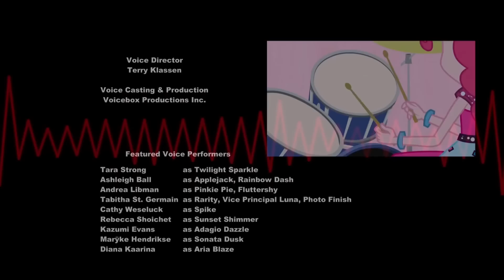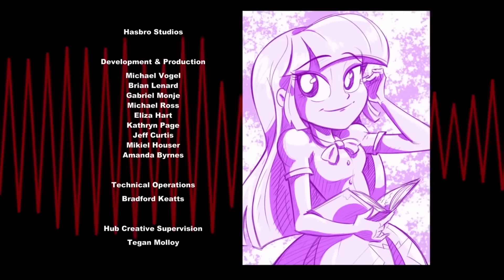MLP Equestria Girls - Rainbow Rocks: Shine Like Rainbows - Ending - Dub PL 1080p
Nareszcie! Wersja bez lektora.
który odseparował lektora od samej piosenki.

Tytuł polski: Jestem tęczą
Tekst:
[Applejack]
Tak, był taki czas
Zjawiłeś nagle się, rozlałeś światło gwiazd

[Rarity]
Tak, nauczyłeś mnie
Że gdy jest źle, to trzeba wstać, rozjaśnić się

[Rainbooms]
Jestem tęczą
Jestem tęczą

[Rainbow Dash]
Jak bez przyjaciół żyć?
Ty musisz wspierać ich, w potrzebie blisko być
A gdy muzyka będzie w nas
Także piosenka porozpala wokół blask

[Rainbooms]
Oto on, dźwięków ton z naszych serc
Które w nas dźwięczą
Jasny głos śmiało gna poprzez mrok
I słychać słowa
Że jestem tęczą
Że jestem tęczą
Gdy pada znów deszcz
Ramię w ramię trzeba stać
I czekać, aż słońce nas
Swym promieniem zacznie grzać

[Chór]
I słychać słowa
Że jestem tęczą
Że jestem tęczą
Jestem tęczą
Że jestem tęczą

[Rainbooms]
Jestem tęczą

Wszystkie prawa należą do studia Hasbro oraz Shout! Factory